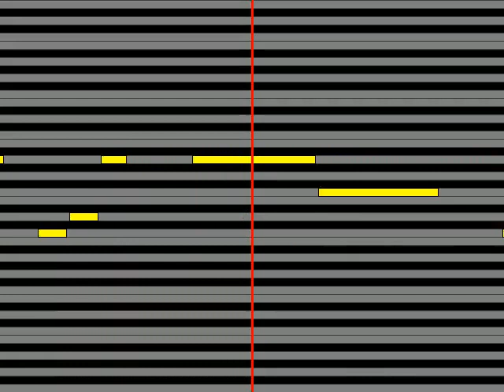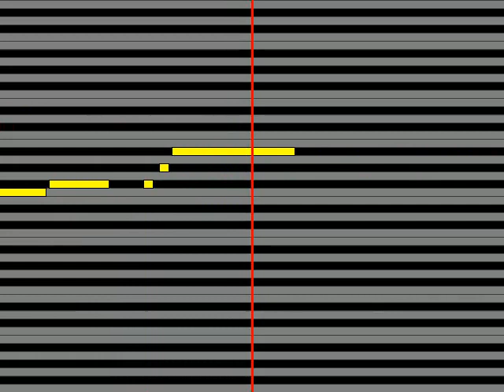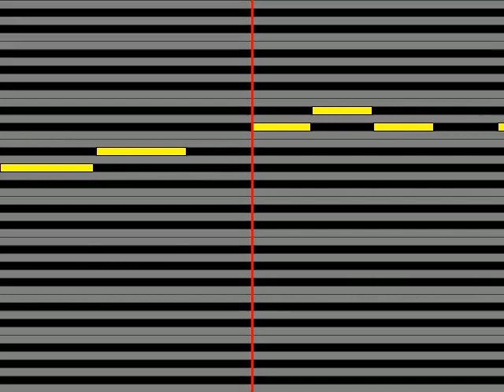【ガイドメロディ】 桃井はるこ Luminary